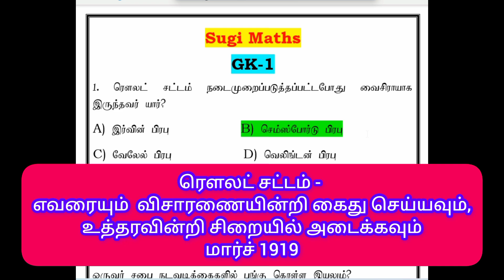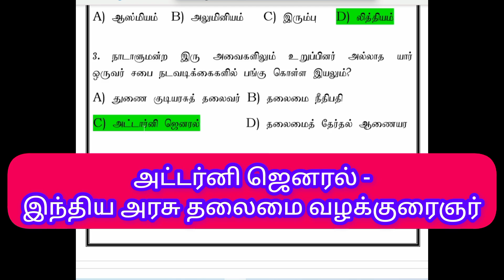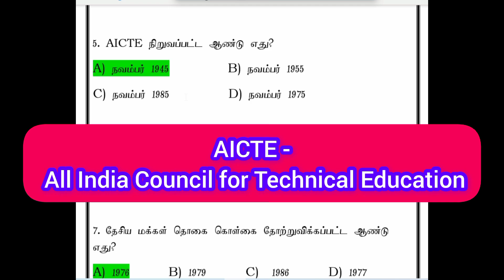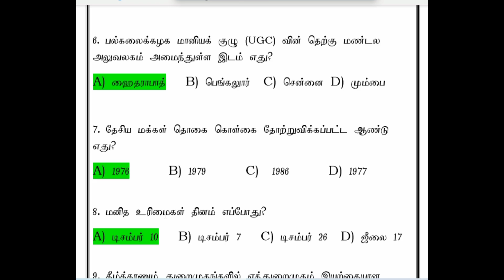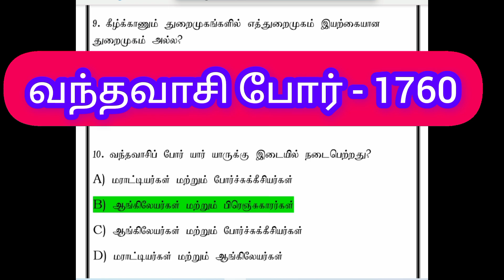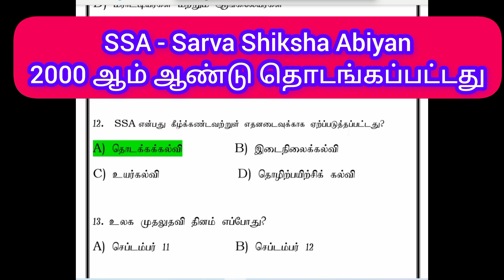General Knowledge for PG TRB and Govt Exams | Sugi Maths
This video Help you to know UG and PG TRB Maths for Competetive Exams. UG and PG TRB Exams

Sugi Maths

UG and PG TRB Maths
Best Coaching